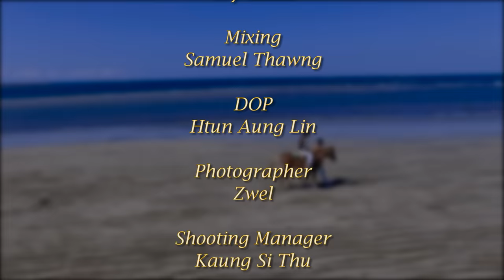တော်တော်ခက်ပီ မင်းနဲ့တော့ အပျော်အတွက်ဆိုမချစ်နဲ့နော် 😇😇စကားပုံ - K Flash & Thadar Nan Htike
. . .  တော်တော်ခက်ပီ မင်းနဲ့တော့ အပျော်အတွက်ဆိုမချစ်နဲ့နော် 😇😇

MV အပြည့်လေးတင်ပေးလိုက်ပါပြီ🥰🥰

Title - စကားပုံ (Official Music Video)
Artist - K Flash & Thadar Nan Htike
Composer - K Flash